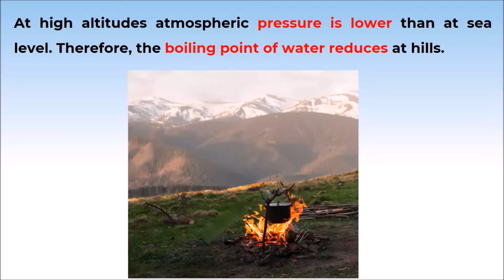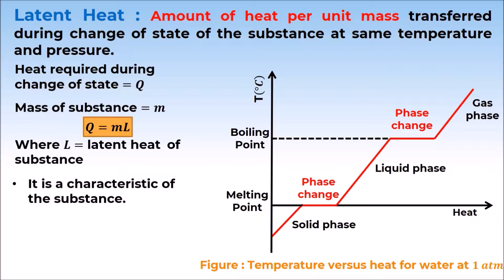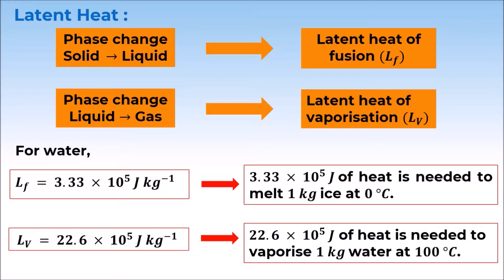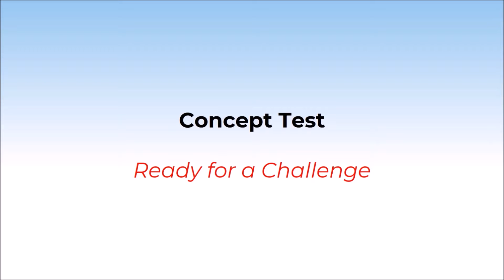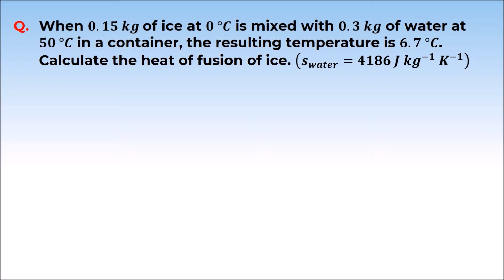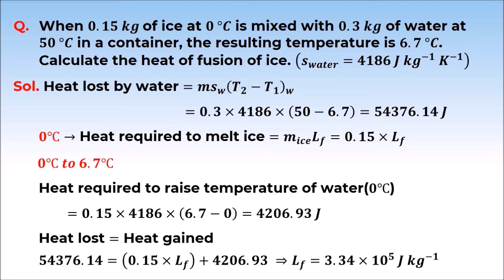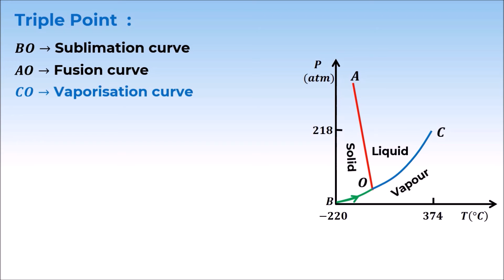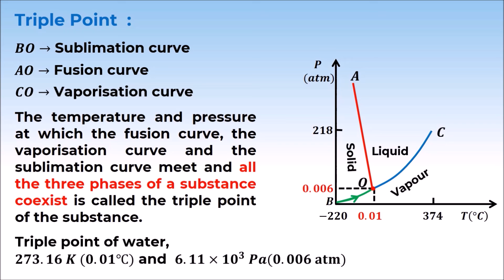11P11.2 CV 2 Part 2 Change of State Curve and Latent Heat